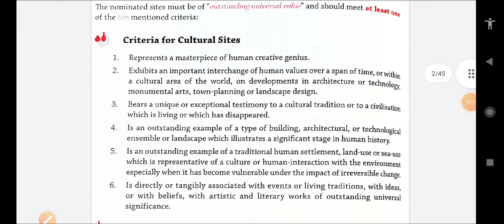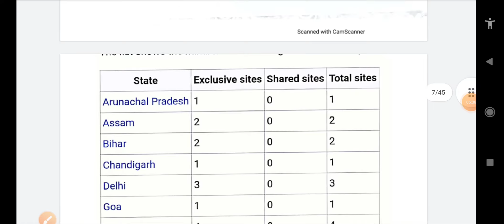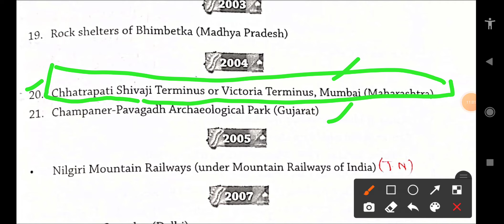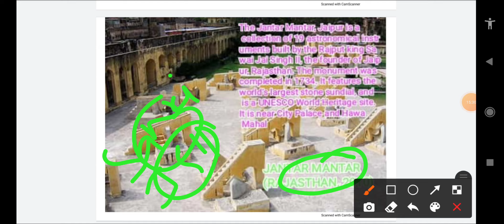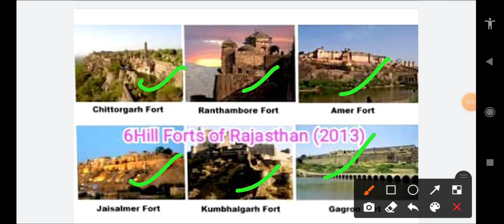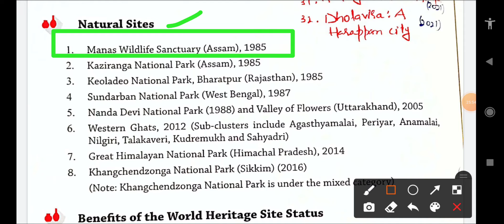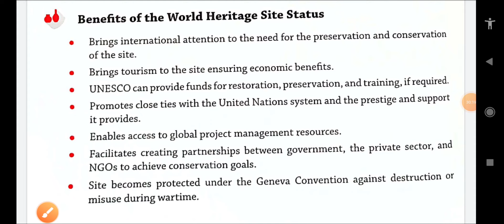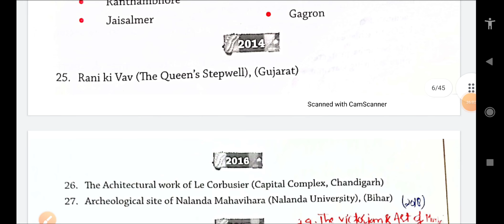PART -02 JKPSI WORLD HERITAGE SITES IN INDIA BY UNESCO ❤️👍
WORLD HERITAGE SITES IN INDIA BY UNESCO ❤️👍